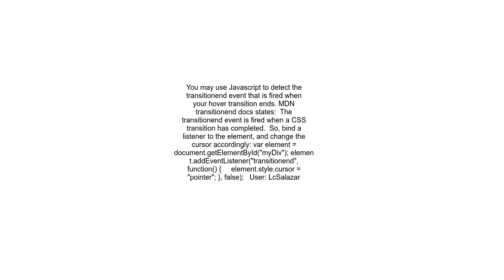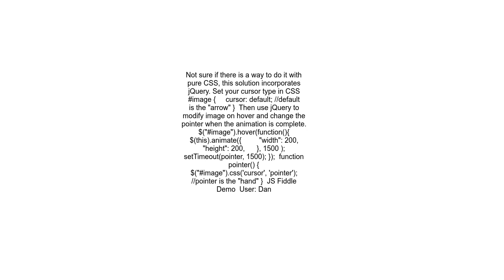Can cursor change to pointer be delayed using CSS3 animation